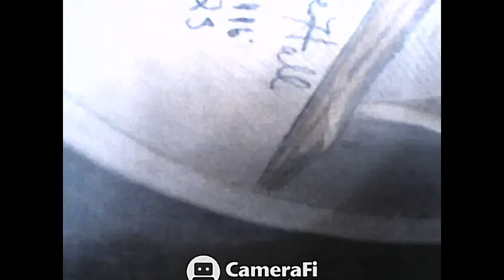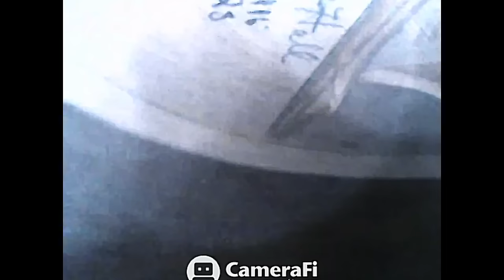echowebb endoscope a look around inside the guitar, plus a second demo!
Well folks the Echowebb acoustic guitar is ready for action! Passed all tests and settled about as much as it's going to for now. I imagine it will settle down more over the coming months but probably not even noticible to the naked eye. I wanted to check the braces of this guitar under string tension up to pitch and everything is solid and ready for the road. Thanks for hanging with me thru this entire series, I'll be starting another very soon! Many guitars and tips coming this way!